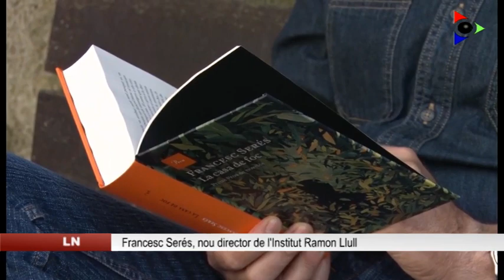Francesc Serés, nou director de l’Institut Ramon Llul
Francesc Serés substituïrà Iolanda Batallé al capdavant de l’Institut Ramon Llull, dedicat a la projecció exterior de la cultura catalana. Així ho ha anunciat el govern de la Generalitat després de la Junta Rectora de l’institut que s’ha celebrat aquest dimecres. Serés, que fins ara ha dirigit les Residències Faberllull, amb seu a Olot i Andorra, i ha estat al capdavant de l’Àrea de Creació de l’Institut, entoma el nou càrrec amb il·lusió, i amb el repte de recuperar l’activitat que s’ha aturat durant la crisi sanitària.